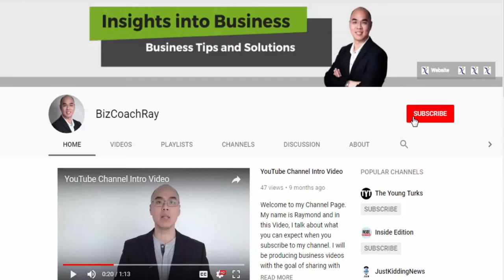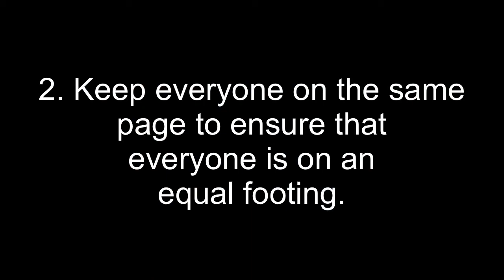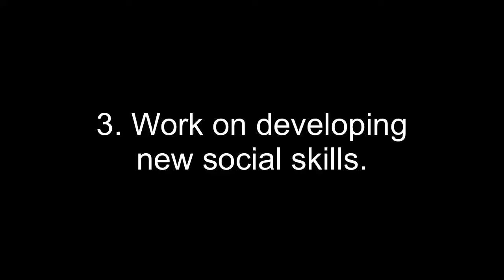How to communicate with your team, regardless of where they work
In this video, I explore the basic principles of a human-centric workplace, how it is different from the traditional office set up, and how you can adopt these principles in your small business to help teams communicate, no matter where they work.

The book '$20k to 2 million in 2 years' describes the challenges a rapidly growing business will go through and how it can be addressed.You can download a free preview of that book down on my website. Feel free to explore my website as there are resources catered for people who are interested in business and who wants to grow them.